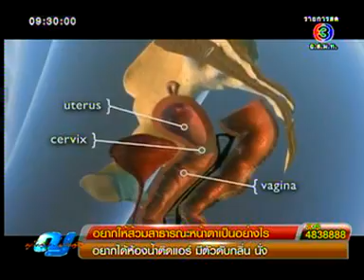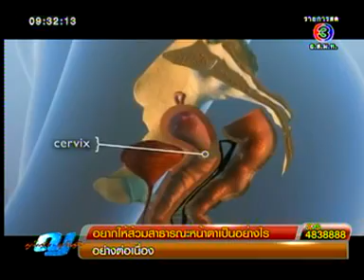มะเร็งปากมดลูก ภัยร้ายใกล้ตัวผู้หญิง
ผศ.นพ. ไพโรจน์ จรรยางค์ดีกุล
พยาธิวิทยา รพ. สมิติเวช ศรีนครินทร์
ให้สัมภาษณ์เรื่อง มะเร็งปากมดลูก ภัยร้ายใกล้ตัวผู้หญิง
ในรายการผู้หญิงถึงผู้หญิง
ออกอากาศทางช่อง 3 วันที่ 20 พฤศจิกายน 2556